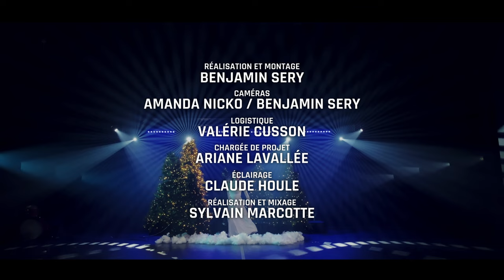Une symphonie de paix et d’espoir par le Cégep de Drummondville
Le Cégep de Drummondville perpétue sa tradition des Fêtes en présentant sa propre interprétation de la célèbre chanson « Happy Xmas (War is Over) » de John Lennon. Cette création unique a été réimaginée par Sylvain Marcotte, enseignant chevronné du Département de Musique. Interprétée par Évelyne Lebrun et Émile Bureau, tous deux étudiants en Techniques professionnelle de musique et chanson, cette œuvre évoque un puissant message de paix et d’espoir alors que la saison des festivités approche.

Dans cette vidéo envoûtante, l'emblématique symbole de la colombe de la paix prend vie à travers une étudiante en Danse, Anaïs Robert, vêtue de blanc, symbolisant la solidarité de toute la communauté collégiale.

Merci aux étudiants en Musique et en Techniques professionnelle de Musique et chanson du Cégep de Drummondville sous la direction musicale de Sylvain Marcotte et un merci tout spécial à la chorale du Cégep de Drummond.

Chanteuse : Évelyne Lebrun

Chanteur : Émile Bureau

Guitare : Arthur Ansquer et Mathieu Savoie

Basse : Léonard Mayrand

Batterie : Mathias Bélanger

Saxophone : Mavrick Houde

Piano : Edina Mercier

Danse : Anais Robert

Création et montage sonore : Sylvain Marcotte